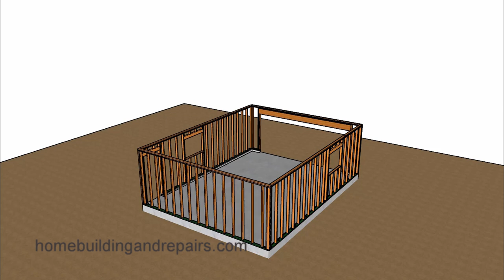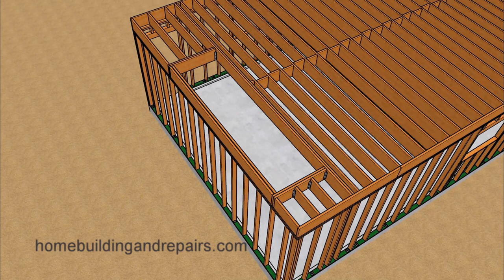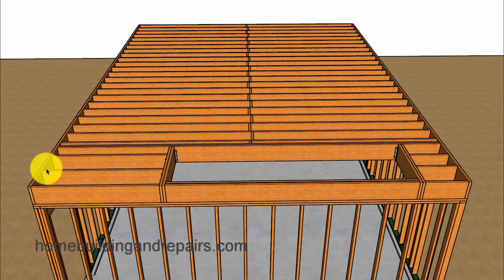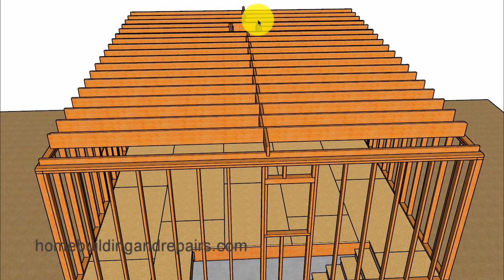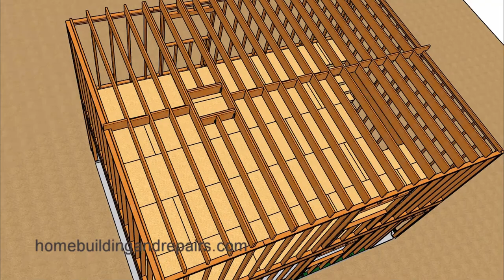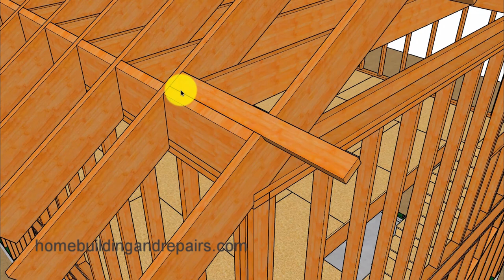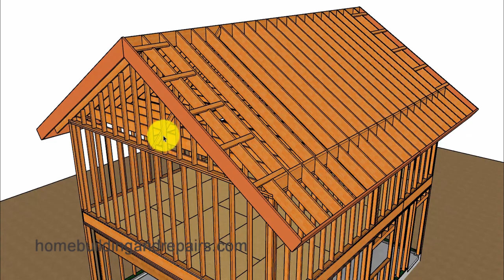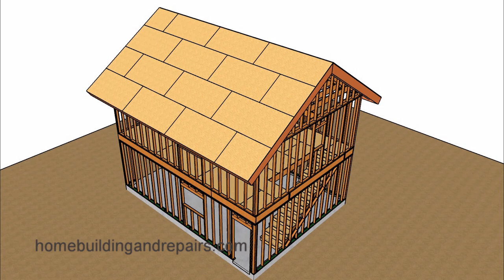How To Build 20 x 24 Two Car Garage With Room Above - Building Education Part 4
Click on link to learn more about garage construction, home framing and plumbing. In this video I will provide you with examples that you can use to design and build a two car garage with a room above that might be used for living quarters or a work space. Keep in mind that structural engineering and building permits might be required for the construction of this project.